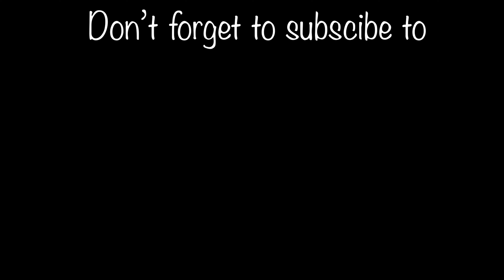Costa Rica, San Jose 2021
Traveling is a little difficult in this time of life. But that doesn't mean that you can't do it. Im here in Costa Rica to show people that travel is possible and that people from all over the world are still out enjoying what the world has to offer! and so we are starting here in Costa Rica!